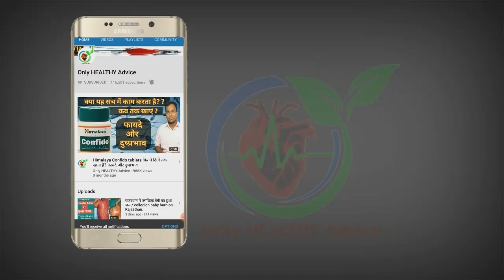Rablet d capsule Uses/Dosage/Side effects/Precaution/Rabeprazole and domperidone capsule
Rabeprazole and Domperidone capsule is a film coated capsule.  Which is a drug written primarily in gastroesophageal reflux disease (GERD) and acid reflux.  In general language, this drug removes the problem of stomach gas, burning sensation in the chest and the problem of stomach irritation.  This medicine is also used in patients with vomiting, nausea and Parkinson's disease.  This medicine is manufactured by the Lupine Company.
Read Blog :
My Health supplements
My sexual supplement
My Hair & care style
My Beauty tools & accessories
अधिक जानकारी के लिए पेज को like करें